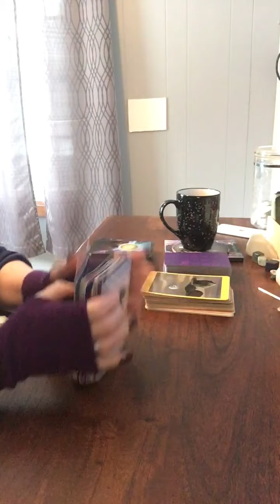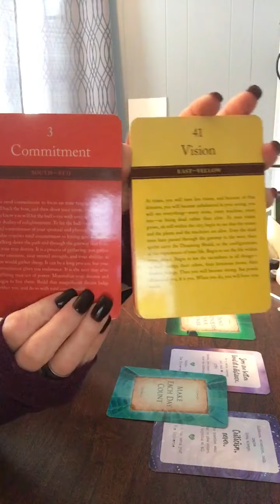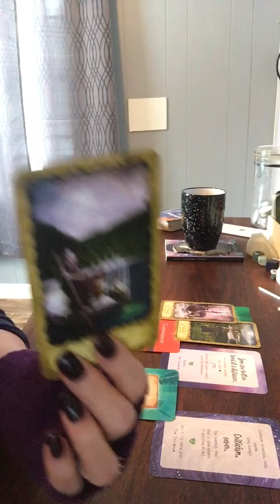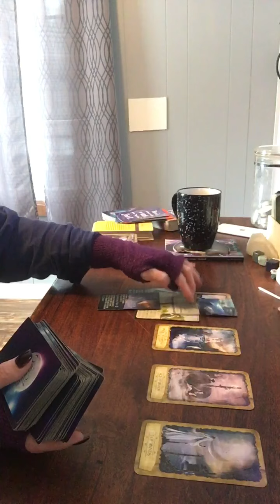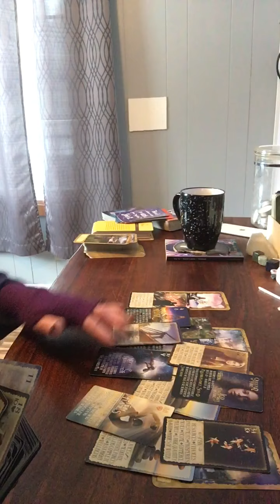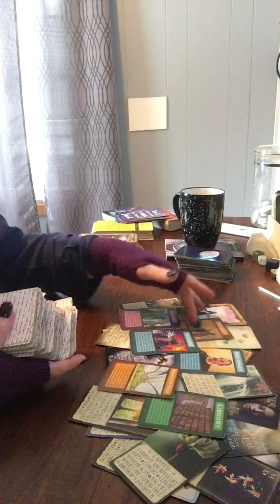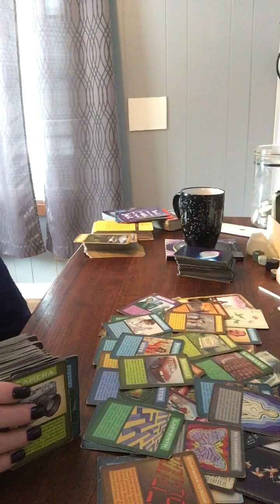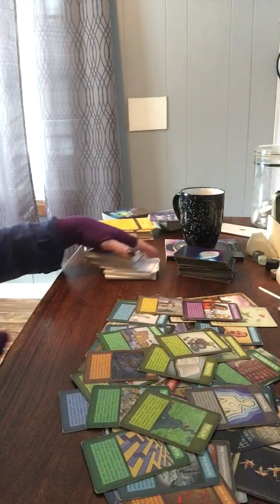Virgo- next 48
-Libra 9/25
-Natural Health Consultant (life coach)
-Ordained minister

-2 things are inevitable change and death, so make a difference while you’re here. Be kind.